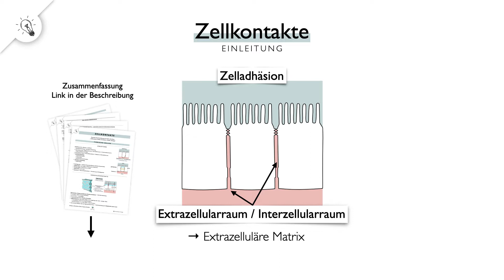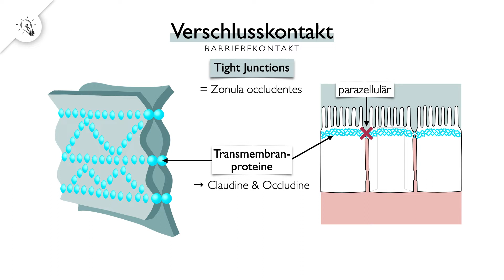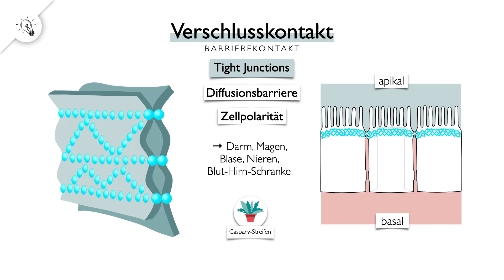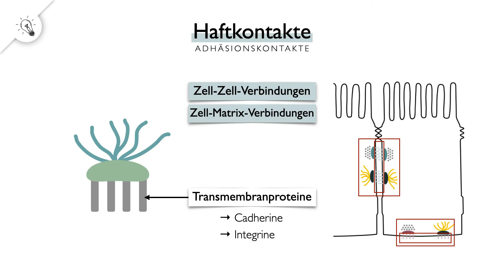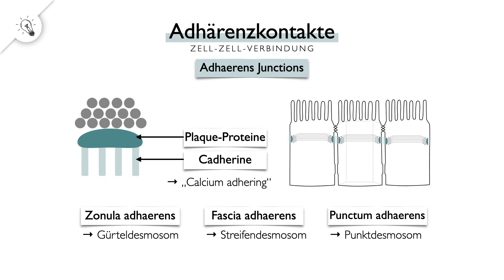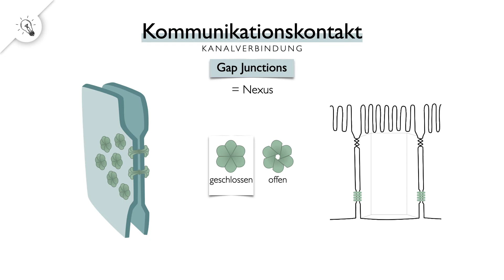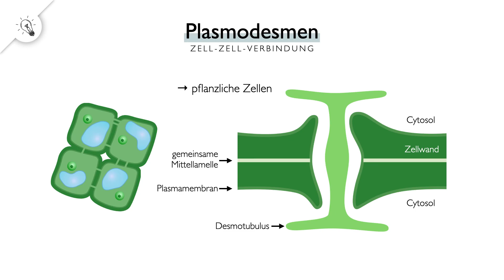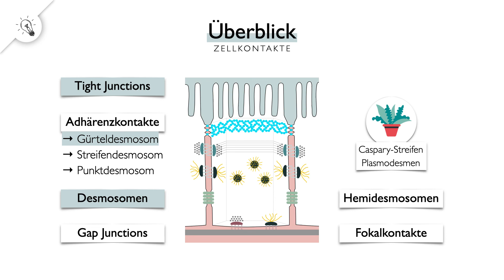Zellkontakte | Aufbau & Funktion | MedAT | Biologie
00:00 - Einleitung Zelladhäsioin, Extrazellularraum, extrazelluläre Matrix, Interzellularraum
00:41 - Zell-Matrix-Verbindung vs. Zell-Zell-Verbinduungen
01:07 - Begriffsklärung: apikal, basal, lateral, Epithelgewebe
01:52 - Verschlusskontakt: Tight Junctions, Zonula occludens (parazellulärer, intrazellulärer, interzellulärer Transport; Claudine, Occludine)
03:07 - Tight Junctions: Diffusionsbarriere, Zellpolarität (Caspary-Streifen in pfl. Zellen)
04:35 - Haftkontakte/Adhäsionskontakte: Aufbau (Cadherine, Integrine; Plaque)
05:30 - Zell-Zell-Verbindungen: Adhärenzverbindungen, Desmosomen
05:49 - Adhärenzkontakte/ Adhaerens Junctions: Gürtel-, Streife-, Punktdesmosomen
06:42 - Desmosomen/ Macula Adhaerens
07:14 - Schlussleistenkomplex / Haftkomplex
07:40 - Zell-Matrix-Verbindungen: Fokalkontakte, Hemidesmosomen
07:53 - Hemidesmosomen (Integrine, Intermediärfilamente)
08:13 - Fokalkontakte (Integrine, Aktinfilamente)
08:21 - kommunizierende Kontakte: Gap Junctions / Nexus (Connexine, Conexone)
09:08 - Gap Junctions: elektrische, metabolische Kopplung, Embryonalentwicklung
09:39 - Plasmodesmen
10:13 - Überblick
12:04 - Zusammenfassung
Du möchtest in Österreich Medizin studieren? Dann wirst du um den Medizinaufnahmetest nicht herumkommen. Der MedAT ist das Aufnahmebervahren der medizinischen Universitäten in Wien, Innsbruck, Graz und Linz. Mit diesem medizinischen Aufnahmetest wird über die Zulassung zum Studium entschieden. Um dir bei der Vorbereitung auf den MedAT zu helfen, habe ich dieses Video erstellt. Ich werden peu à peu die Stichwortlisten in den Fächern Biologie, Chemie, Physik und Mathematik abarbeiten sowie allgemeine Tipps zum Lernen geben.

*Werbung

Die Videoinhalte können dir aber auch für das Schulfach Biologie, für die Vorbereitung zum Abitur oder für die Matura helfen.